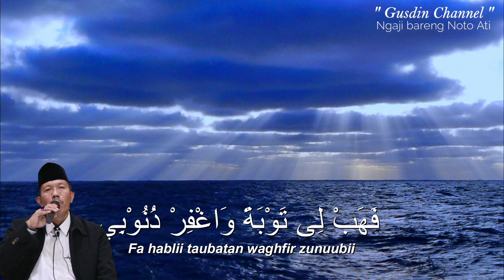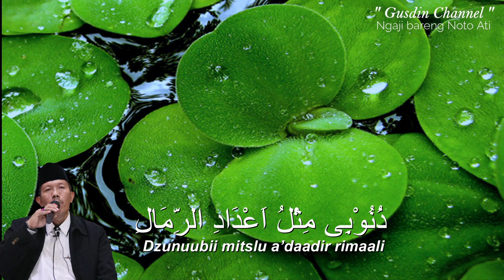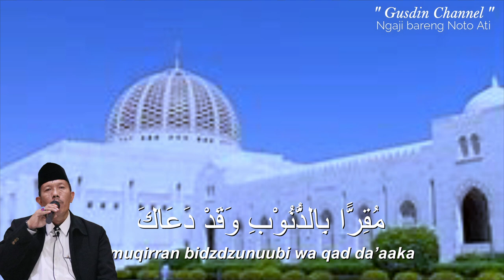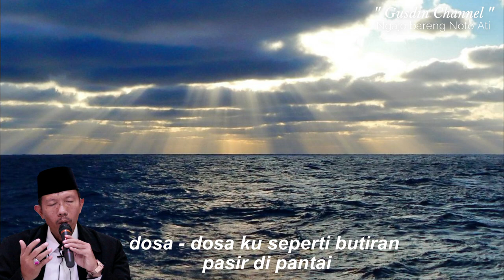SYIIR AL I'TIROF (Sebuah Pengakuan)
NOTE !!!
Share Video - video Kajian Gusdin Channel , dengan catatan :
 * Tidak dimonetize.
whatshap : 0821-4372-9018